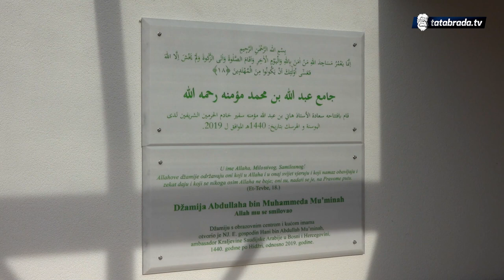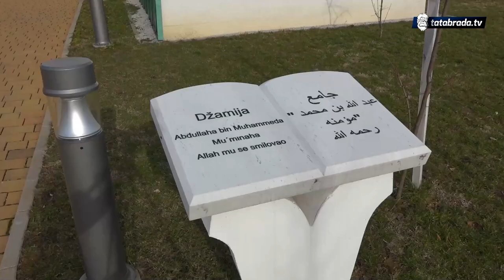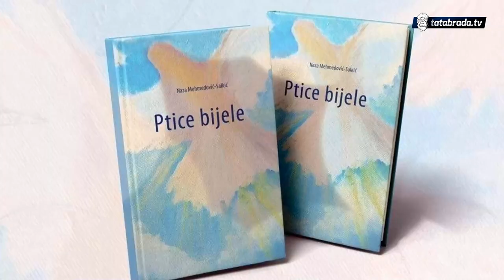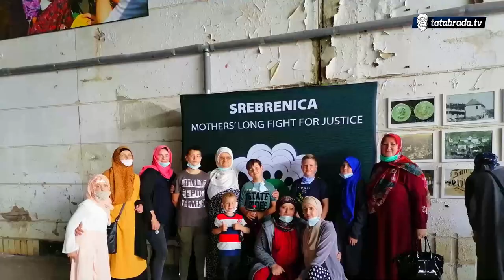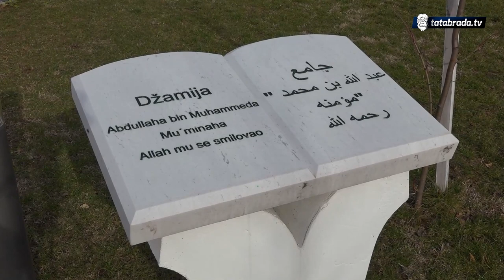Najmlađi a najaktivniji: Oni su primjer da se trud i zalaganje itekako isplate